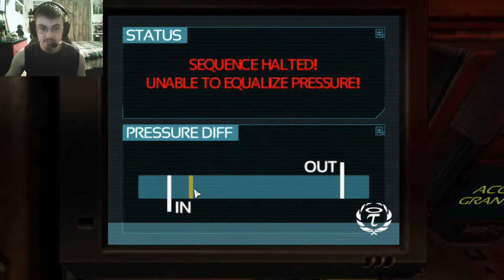I found the ARK! : SOMA pt. 11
I found a real live person too who does not want to eat me.